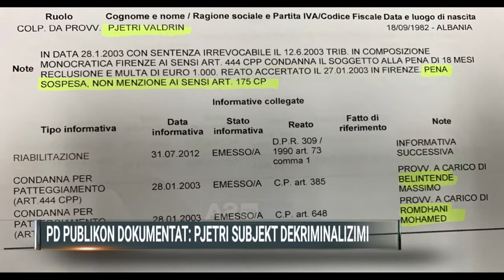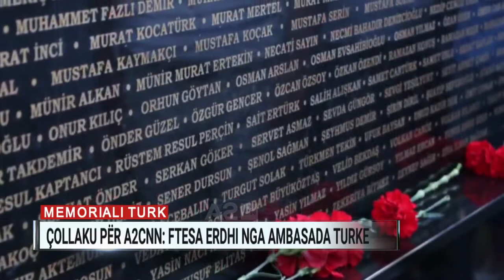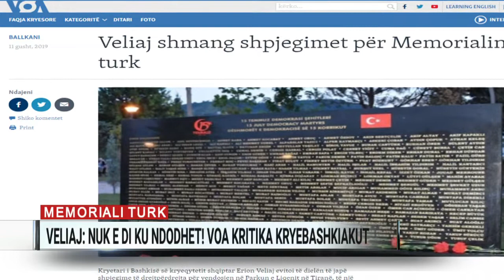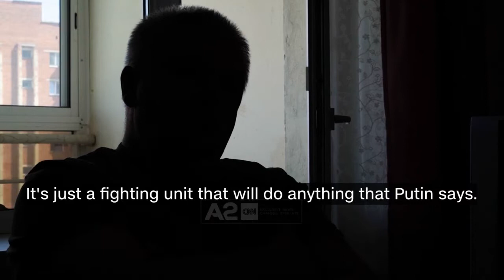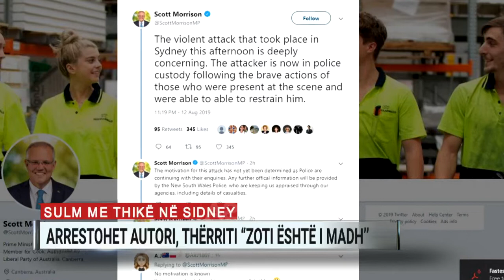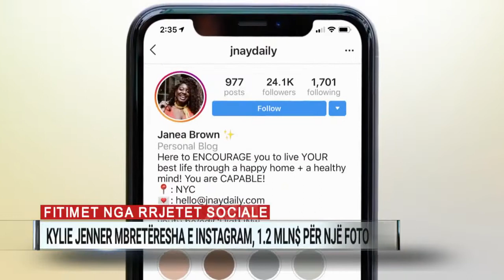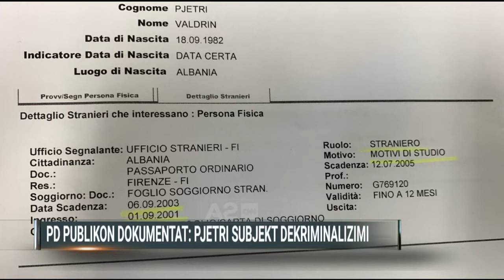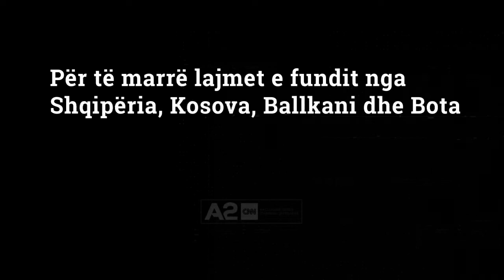Ditari, ora 13:00 - 13/08/2019